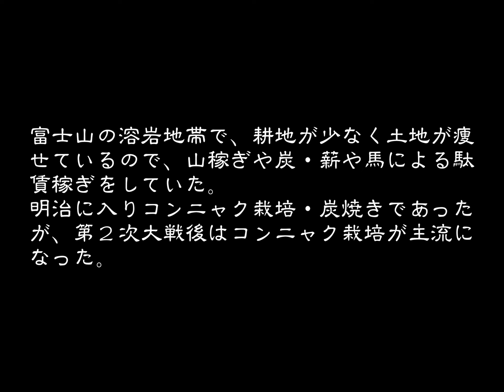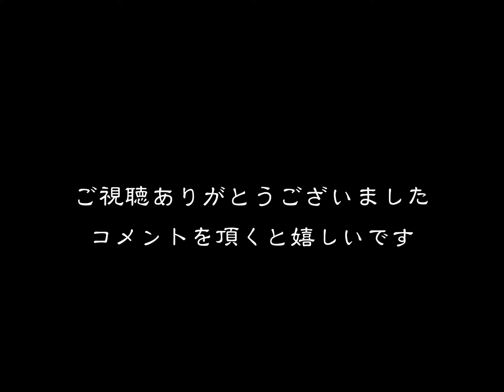懐かしい町並 笛吹市芦川町鶯宿 山梨県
懐かしい町並　　笛吹市芦川町鶯宿
かぶと造りの家屋が多く残る山梨県芦川町鶯宿は、富士山の北麓の地で、芦川の渓谷の中に立地している。
この地は富士山の溶岩地帯で、耕地がすくなく土地も痩せている。そのため昔から農民は冨士山麓の豊富な林産資源を利用して、山稼ぎ・炭・薪・材木などの商売、あるいは馬による駄賃稼ぎをしていた。
そのため武田氏からは諸商売の免許の特権を与えられ、次いで徳川氏からもその特権が認められた。鶯宿村ではこの特権の朱印状に代る代官発行の鑑札を１２６枚保有していたという。
江戸時代はじめは幕府領、のち甲府領・幕府領を経て、江戸中期からは田安家領となって明治を向える。
文化初年(１８０４頃)の家数１２９・人数４６０。明治２４年の家数８４・人数４３７で、民業は全戸が農業を行い余業として、養蚕・炭焼きなどが行われていた。
芦川村の９０％は山林で、耕地は１０パーセントにすぎず、桑園を経営して養蚕を行い、コンニャクの生産や炭焼きでなどで生計を立てていた。第２次大戦後は養蚕・炭焼きからコンニャク栽培が中心となり、耕地の４０パーセントがコンニャク畑に当てられた。
今、鶯宿集落内を歩くと、トタン覆いがされているが、かぶと造りの茅葺き屋根の民家が多く残り、土蔵も併せ持つ家が多く、裕福だった往時の生活風情がよく残っている。